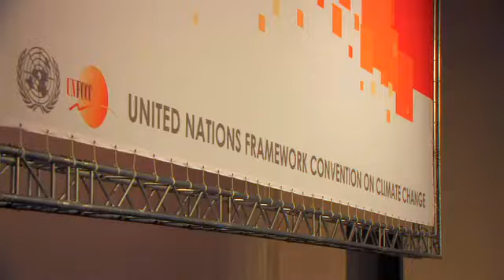"Thin Ice: The Inside story of climate Science" || Trailer English [HD]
The Inside story of climate Science.

In recent years climate science has come under increasing attack, so geologist Simon Lamb took his camera to find out what is really going on from his climate science colleagues.Simon followed scientists at work in the Arctic, Antarctic, Southern Ocean, New Zealand, Europe and the USA.  They talk about their work, and their hopes and fears, with a rare candour and directness. This creates an intimate portrait of the global community of researchers racing to understand our planet's changing climate.

Films for the Earth is an international centre of excellence for environmental documentaries and a network of environmental country sections. We want to reach as many people as possible with selected films, pass on knowledge about sustainability and inspire them to act.

We know the best films about sustainability and how they can be used. We make this expertise available in an advisory capacity but also online, on our most comprehensive film and sustainability directory in the world. In three countries we reach over 100,000 people a year with our international festival, school events and member network. Films for Earth inspires, amazes, creates awareness and moves!

Thin Ice: The Inside story of climate Science (2013) David Sington, Simon Lamb